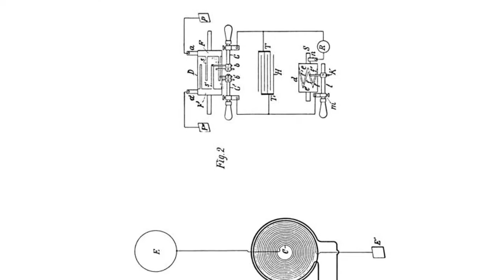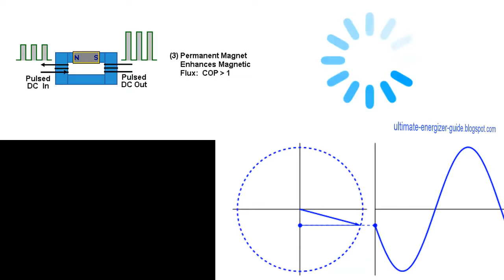Secrets of Free Energy from The Ultimate Energizer Guide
"The Ultimate Energizer Guide" is a secret about radiant energy by Nikola Tesla: ▶️

The secret: radiant energy is not simply from the sky or electromagnetic waves. It is also created from electronic circuitry based on the original voltage tension of the earth and sky.
Throughout history people have harvested  the power of coal, petrol, minerals... but  for some reason no one was "smart" enough  to get electricity directly from the surface of the Earth.